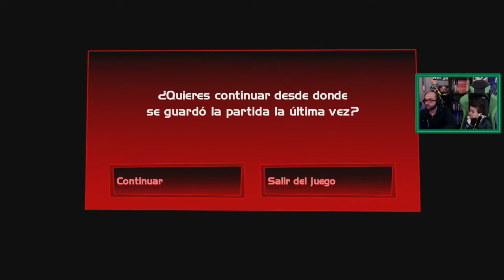👻 LUIGI'S MANSION 3 # 11 # "Arena, pirámides y sarcófagos!!" [Nintendo Switch]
Partner Zoomin.TV GAMES desde 2014